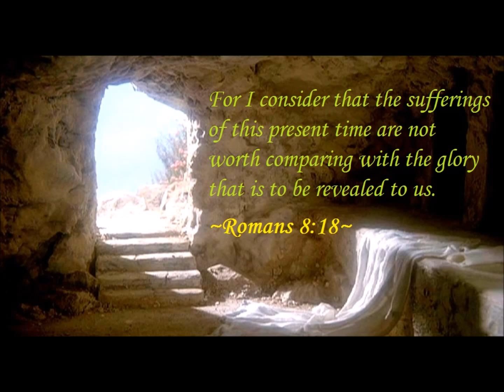Will God Give You More Than You Can Handle?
Life is tough. Times get hard. Trials are scary.
But there is comfort. There is hope. There is truth. . .

These are the four truths you need to know, believe, and live when going through a situation/season that is more than you can handle.

Sermon: John Cichy
Song: Nathan Wagner